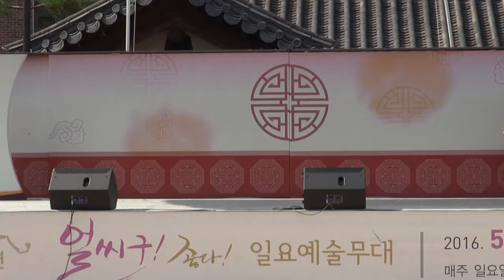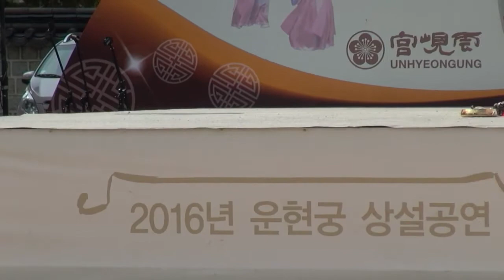앉은반 사물놀이, 연희단 타루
얼씨구 좋다 일요예술무대
2016년 6월 19일 운현궁에서